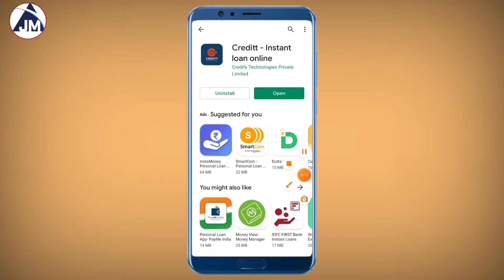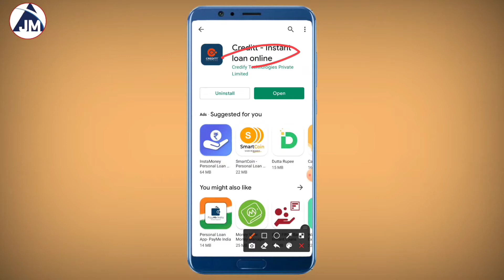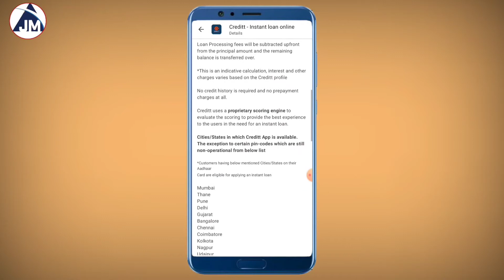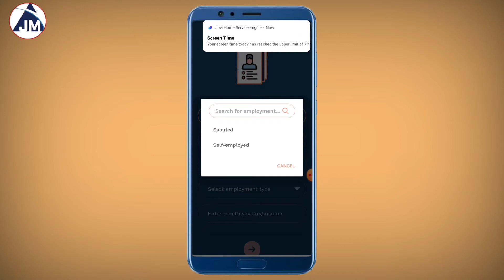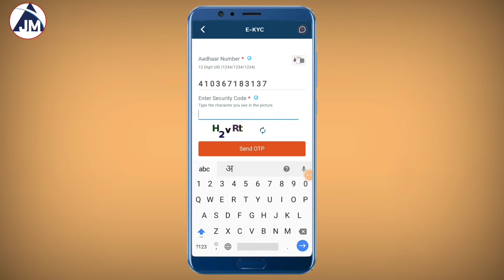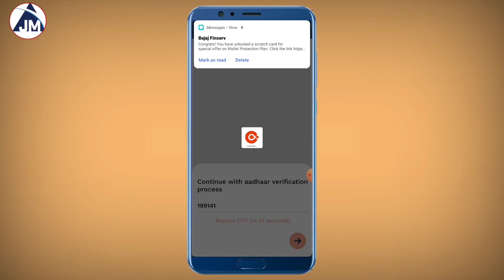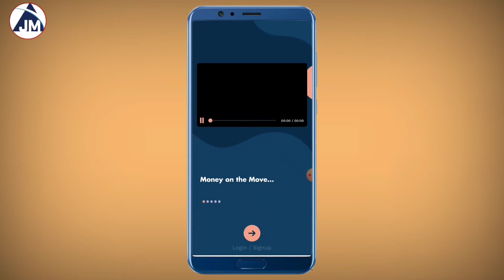Credit FAST LOAN- Without Documents / Income Proof | Instant Personal Loan | New Loan App Today 2022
FAST LOAN - Without Documents / Income Proof | Instant Personal Loan | New Loan App Today 2022

Loan for starting new business | Dukan ke liye loan kaise le